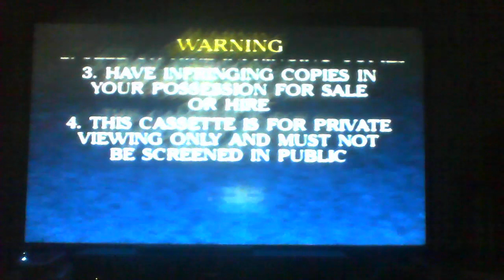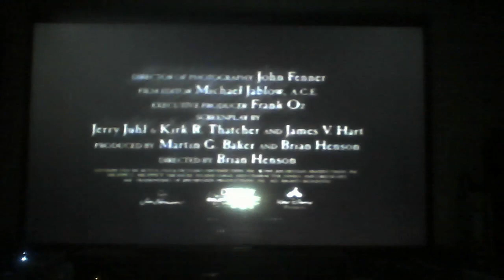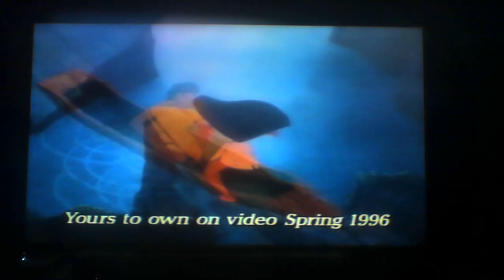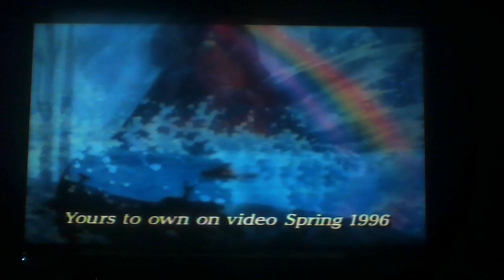A Goofy Movie VHS Australia Opening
1. Warning
2. Following Previews Rated G screen
3. Now Showing In A Cinema Near You screen
4, Muppet Treasure Island trailer
5. Disney Videos logo
6. Coming Soon To Video screen
7. Pocahontas trailer
8. Toy Story trailer
9. Now Available On Video screen
10. Around The World With Timon & Pumbaa trailer
11. 5 Unforgettable Classics (Mary Poppins, Alice In Wonderland, Dumbo, Robin Hood, The Sword In The Stone)
13. Feature Presentation